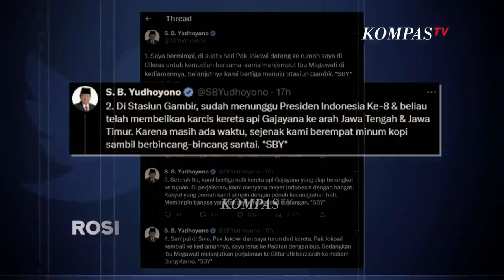Jokowi : Mimpi SBY, Mimpi Kita Bersama - ROSI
KOMPAS.TV - Jokowi : Mimpi SBY, Mimpi Kita Bersama -  ROSI